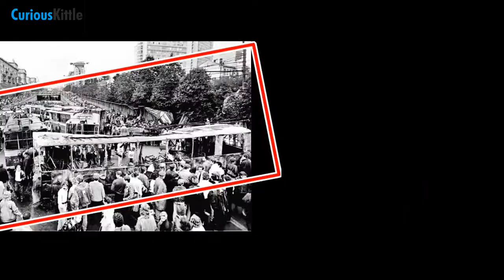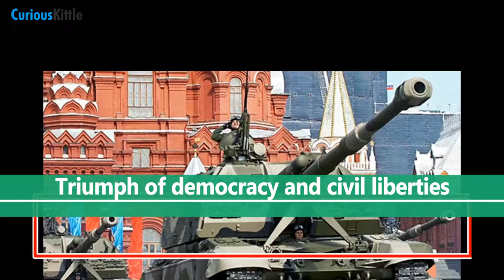Russian Federation Formed on 1 January 1992 | Российская Федерация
1st January - This Day In History Has Seen Russian Federation being formed and Collapse of the Soviet Union and New Russia

Hope you like this Video (Composition) :
CuriousKittle is the world's leading source of interesting topics and contents surrounding the universe, world, nature, amazing facts, health,  technology, sports, travel, celebrities, global events, society and much more. We create high quality videos based on curious topics and filled with mind blowing interesting and entertaining facts you are going to love and enjoy.

This is an educational video meant only for inspiring the viewers. Viewer's discretion advised.

The sole purpose of this video is to spread knowledge and educate the viewers.

We make these videos with the intention of educating others.
in most cases. Our understanding is that it is in correlation to Fair Right Use, however given that it
is open to interpretation, if any owners of the content clips would like us to remove the video, we have
no problem with that and will do so as fast as possible.

They are transformative in a positive sense, we take clips from various sources to help create an
atmospheric feeling that will educate people.

We also do not wish to use the heart of any piece of work that would perhaps decrease the market
value of the original content, if anything we hope to promote the content so that people can reach
out and subsequently increase the market value.

the short parts we use within 6them act as a catalyst to further reading.